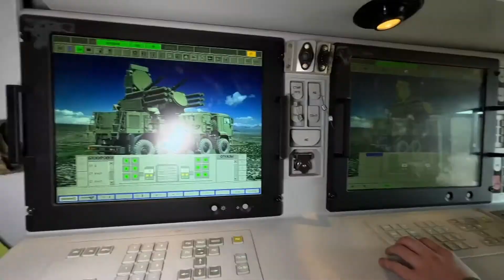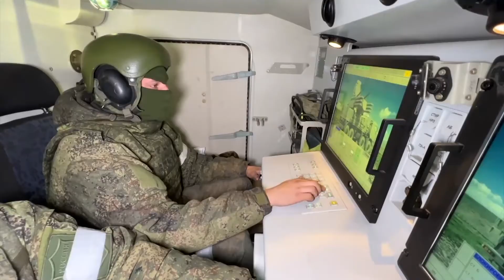Russian Pantsir missile system in action in ukraine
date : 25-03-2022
source : MOD Russia
🇷🇺🇺🇦▫️"" Over the past day, Russian air defence shot down 4 Ukrainian unmanned aerial vehicles in the air above Boromlya, Borshchevay, Oleshne and Usoki.

A total of 261 unmanned aerial vehicles have been destroyed since the beginning of the special military operation.""
-CLAIMED by Russian MOD